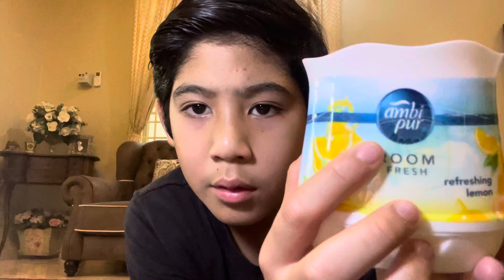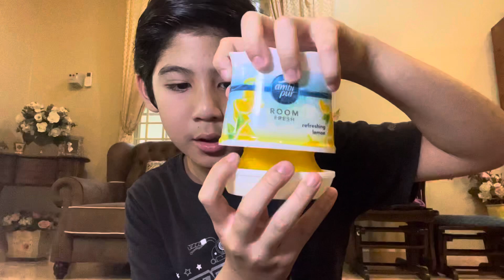BABI AIR VERSI PEWANGI ViRAL tiktok 🤣🤣